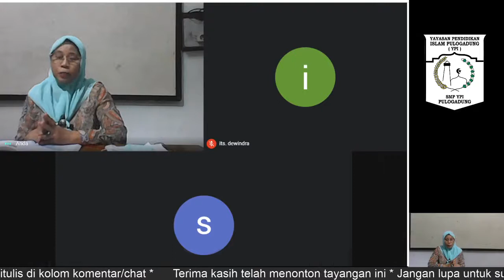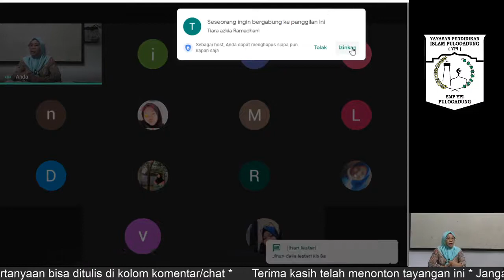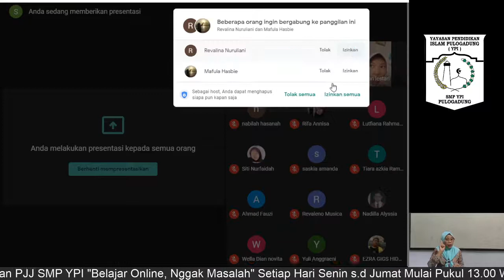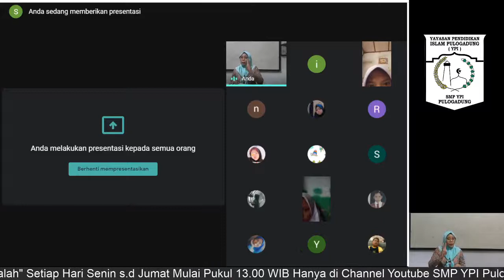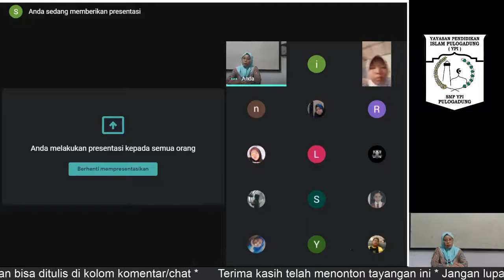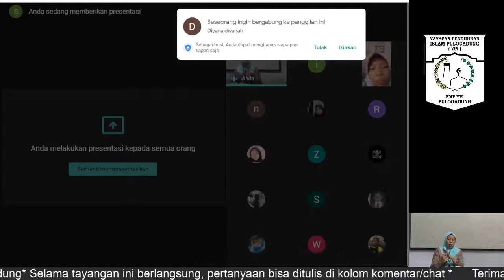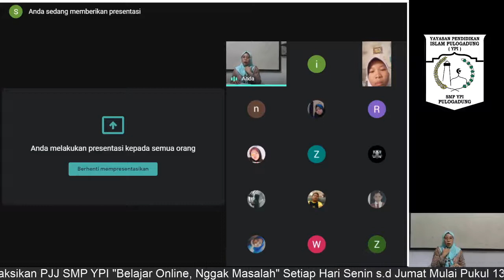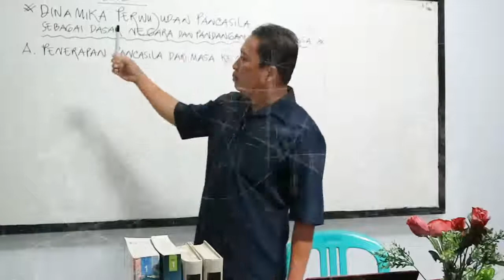PJJ SMP YPI - IPA Kelas 8 (Sistem Peredaran Darah Bagi Manusia - Bagian II)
Present
Assalammualaykum Wr.Wb
IPA Kelas 8 - Sistem Peredaran Darah
Bagi Manusia (Bagian II)
Bersama Ibu Hj. Sri Nurul Diniah